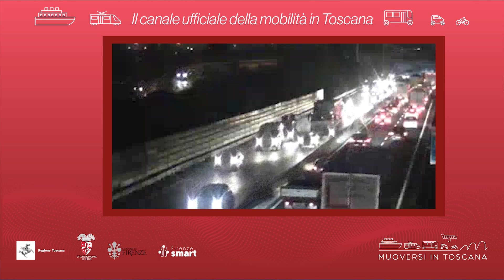Muoversi in Toscana - Edizione delle 18 del 29 novembre 2022